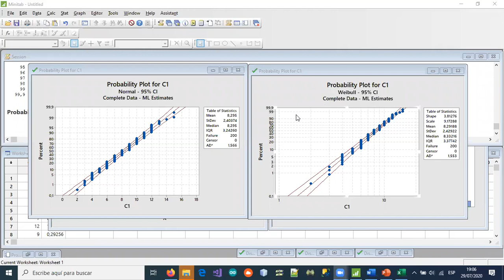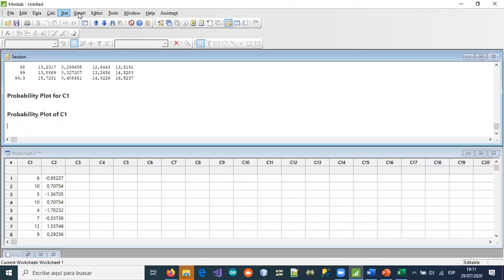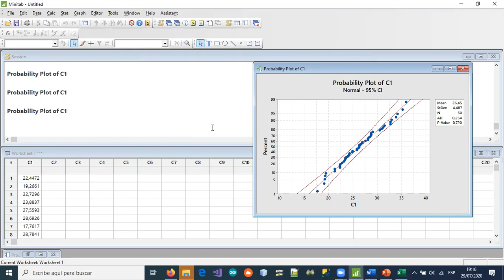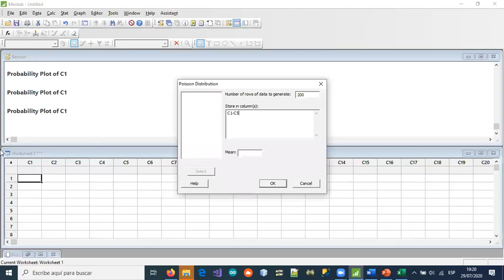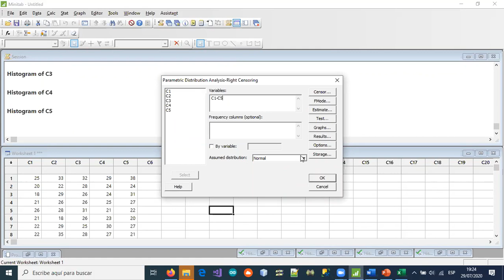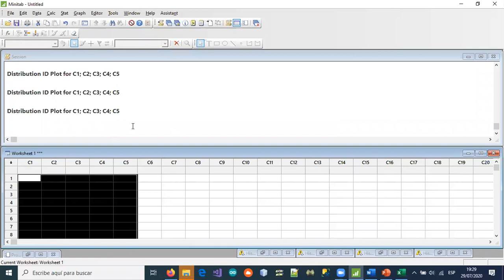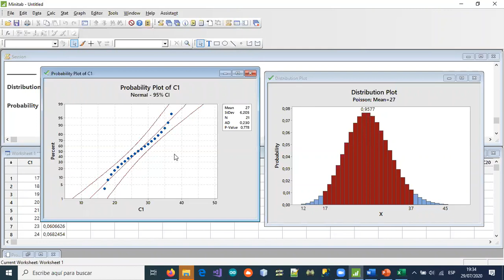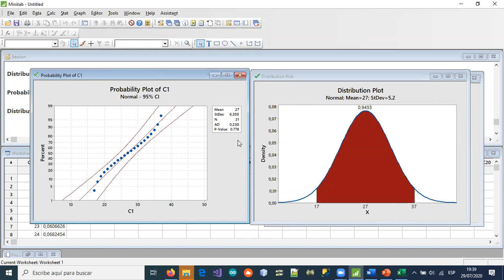7-DISTRIBUCIONES DE PROBABILIDAD Y EVALUACIÓN DE LA NORMALIDAD CON MINITAB PARTE 2